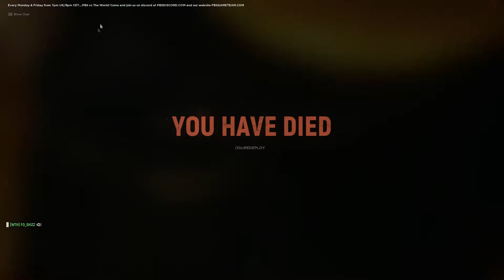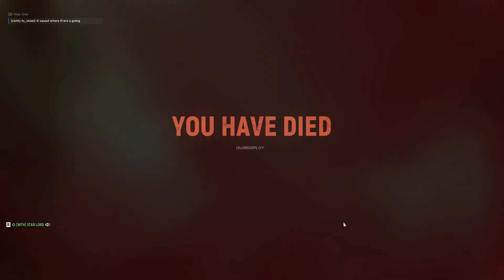Hell Let Loose-WTH Infantry Company-Madness Tactics #06-17.02.2020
Links to discord and steam for joining WTH